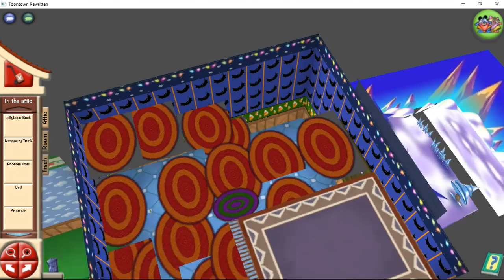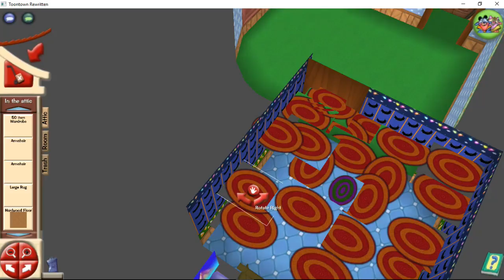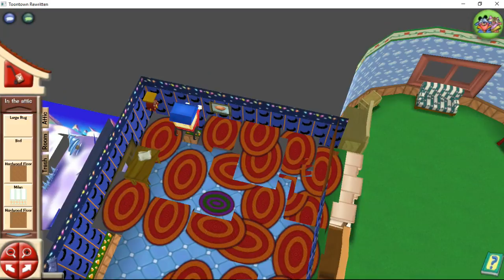A toontown estate video with Happy & Finn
A video of mostly discussions so uhhh... don't expect any gameplay really XD

Finn's there...